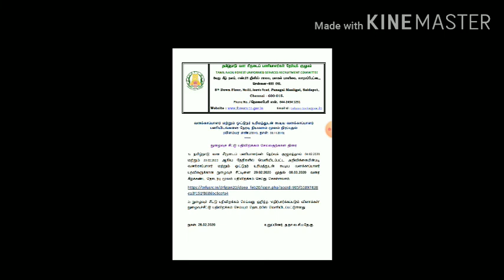TNFUSRC 2020 Exam HallTicket Downloading Forest Guard / Forest Guard with driving licence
தமிழ்நாடு வன சீருடைப் பணியாளர் தேர்வு வாரியத்தில் தேர்வில் வெற்றிபெற அனைவருக்கும் மனமார்ந்த வாழ்த்துக்கள்..

மொபைல் மூலம் பெற இயலாது கம்ப்யூட்டர் வாயிலாக மட்டுமே பதிவிறக்கம் செய்ய முடியும்